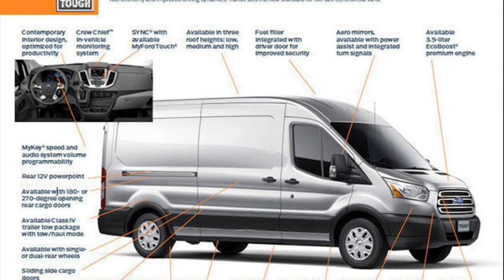ford transit custom release date